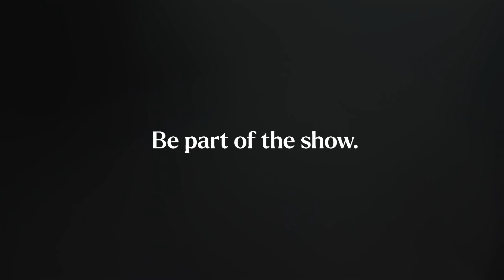Introducing UMUSIC LIVE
Be part of the show. Introducing UMUSIC LIVE, an exclusive performance series for select fans with some of music's hottest artists. Live from 80A Studios in Toronto.

Sign Up to the UMUSIC newsletter to get early notice of upcoming UMUSIC LIVE shows

Follow UMUSIC to gain access to these exclusive shows